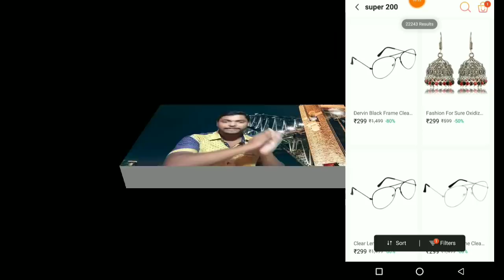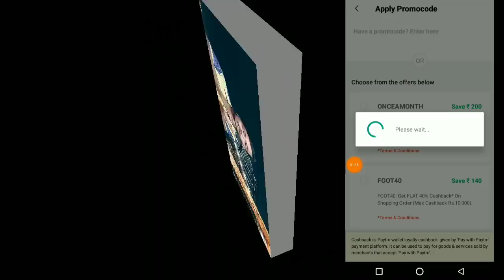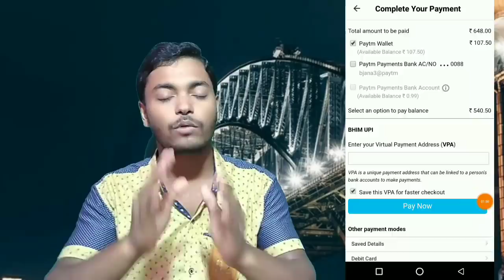Paytm New Promo Code ₹400/- Per Number Free Shopping || Loot For all KYC & nonKYC User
visit again.

Paytm latest shopping promo code,
Paytm latest free shopping promo code,
Paytm latest promo code for free shopping,
Paytm all working promo code for shopping,
Paytm Free shopping offer
Paytm all working promo code
Paytm se free me shopping kaise kare
Paytm ka free shopping offer
Paytm latest promo code for free recharge
Paytm latest promocode for free add money
best 2018 Free shopping offer
free mei shopping kaise kare
online se free Mein Kaise shopping kare